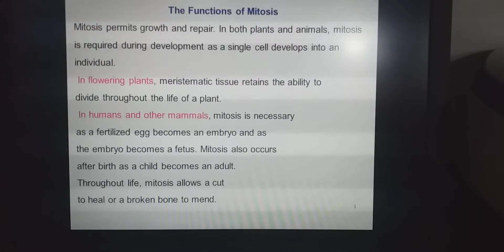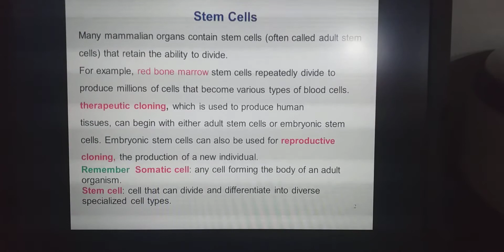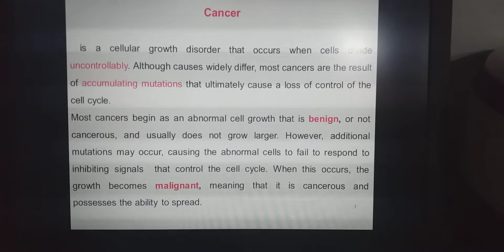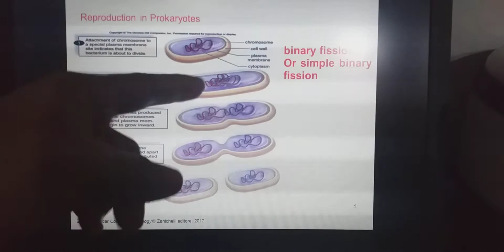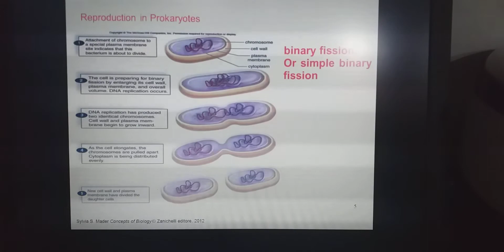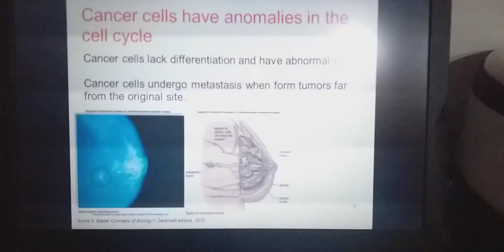mitosis complete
mitosis, stem cells, cancer cells, binary fission